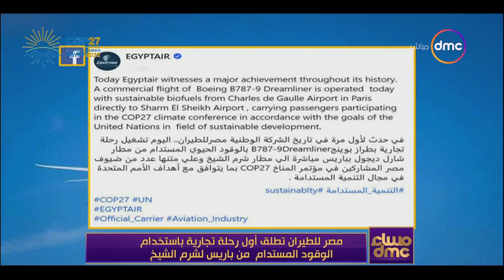مساء dmc - مصر للطيران تطلق أول رحلة تجارية باستخدام الوقود المستدام من باريس لشرم الشيخ